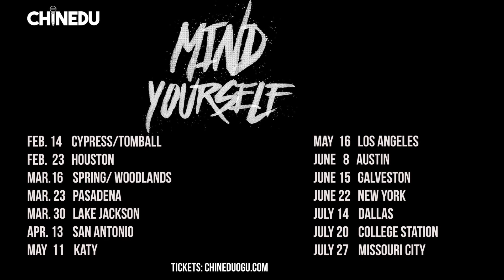Aunt Becky Arrested?!?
Come See Me Live!!